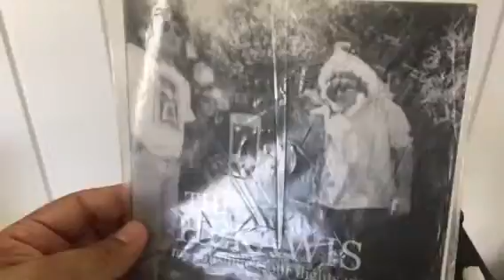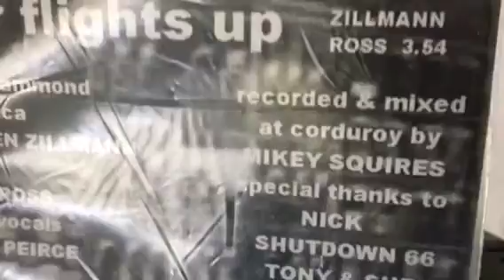The Hekawis - "My Sunshine"